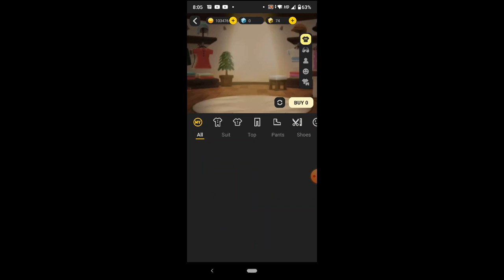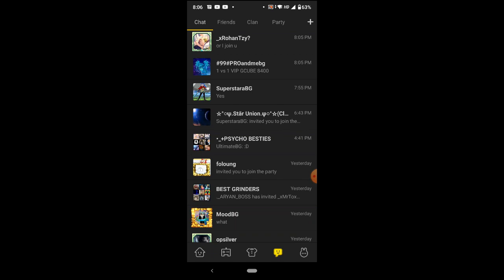New Emote In Blockman Go For Everyone.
New Emote In Blockman Go For Everyone. Server Maintainance Rewards.